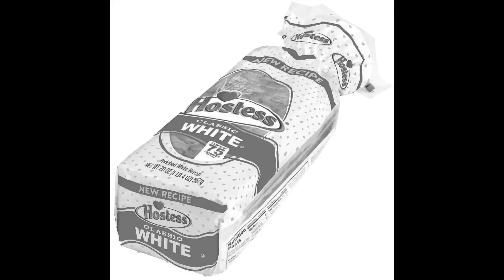Hostess Bread - Club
Sam I Am voices Wilkins
Grouchy Guy voices Wontkins